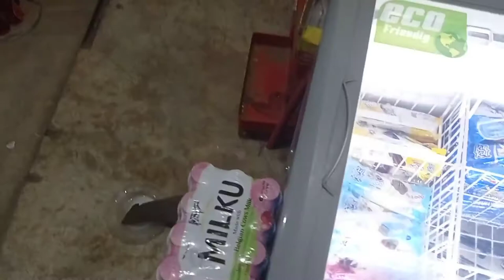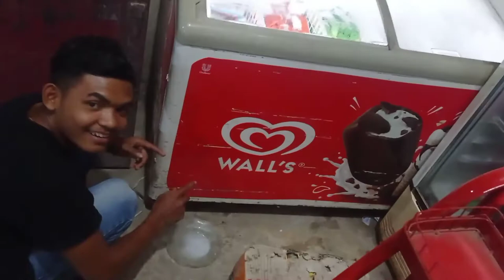Anak-anak Beli Es Krim: Ada Garangan yg Jaga Kulkas Sambil Makan Ice Cream | Hindi = नई दिल्ली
Dunia anak anak adalah dunia mainan yang menyenangkan. Setiap mau bermain mobilan tapi harus makan dulu ya.

Mobil jenis Jeep remote control ini dibeli setelah anak bersedia makan dan main pun setelah makan.

Disamping itu, anak anak juga harus belajar melihat lansung aktifitas pertanian di kampung2 atau diperdesaan pedalaman untuk pengetahuan dinegara agraris. Mereka bakal menemui traktor membajak sawah, ladang, tanam padi, jagung, singkong dan tanaman lainnya. lihat juga Fortnite dan saat Makeup,  vlan and niki.

Dan masih banyak yang lain di channel youtube, lima bayi kecil, berenang, Boneka Barbie, Kisah Kancil dan Buaya.

Sedangkan saat truk mixer (molen) ditarik mobil jeep remote sangat menarik. Begitu jg saat beli es krim yg dijaga Garangan Jawa (ceurapee ) sambil makan es krim

Garangan jawa (Herpestes javanicus), dalam bahasa daerah dikenal sebagai garangan (Jw.) atau ganggarangan (Sd.), adalah sejenis karnivora kecil anggota suku Herpestidae. Menyebar luas di Asia Tenggara dan Selatan, hewan ini dalam bahasa Inggris dikenal sebagai Javan mongoose, small Indian mongoose, atau small Asian mongoose. Belakangan, anak jenis auropunctatus dari Nepal diusulkan sebagai spesies tersendiri.

Hindi = नई दिल्ली

Kids Videos